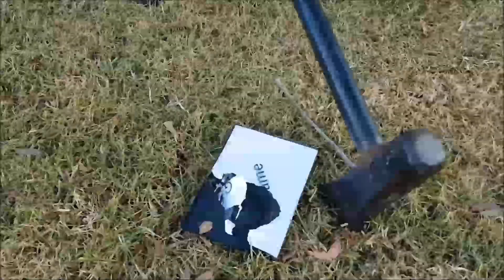Let's Play PUBG : Ep1 :: That was Intense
PlayerUnknown's BattleGrounds is intense but awesome